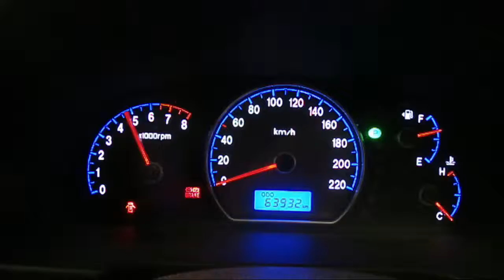WRECKING 2007 HYUNDAI ELANTRA 2.0 AUTOMATIC (C17016)